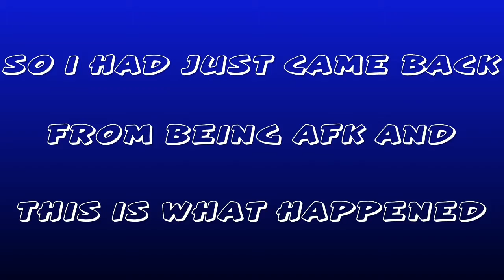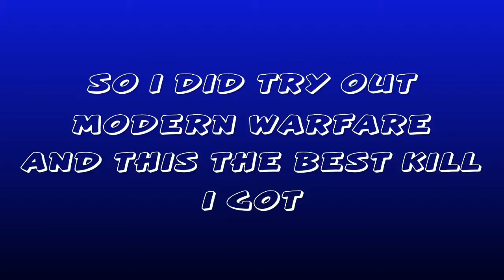Epic R6 Montage